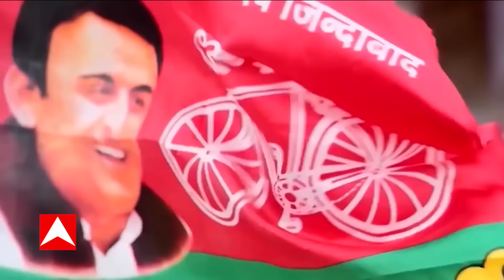चाचा शिवपाल ने संभाली पूर्वांचल की कमान, सपा के 24 की पिच तैयार ! | Akhilesh Shivpal News | UP News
आज विश्लेषण में सबसे पहले बात होगी... पद के लिए नहीं लड़ेंगे... तुम्हारे हैं तुम्हारे ही रहेंगे. ये बात शिवपाल यादव ने पद वाली जिम्मेदारी को लेकर शिवपाल यादव ने कही है... जिन्होंने साफ कर दिया है कि उन्हें पद की कोई लालसा नहीं है... वो उम्र भर सपा में रहेंगे... य़े सवाल इसलिए क्योंकि जबसे शिवपाल सपा में आए हैं तबसे एक ही सवाल पूंछा जा रहा है... कि शिवपाल को सपा में जिम्मेदारी क्या मिलेगी... लेकिन अब शिवपाल ने साफ कर दिया है... उन्हें पद नहीं चाहिए... लेकिन सवाल बड़ा है कि बिना पद के क्या शिवपाल सपा में फिर से वहीं रुतबा बना पाएंगे जो मुलायम के दौर में हुआ करता था... क्योंकि सवाल भरोसे का है... और अखिलेश मुलायम की तरह शिवपाल पर भरोसा करेंगे ये भी सवाल है...